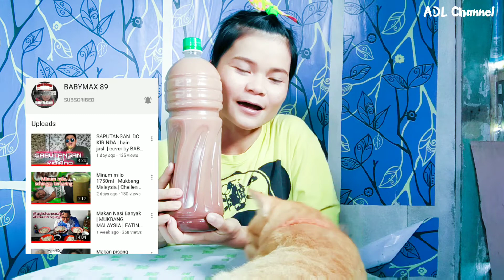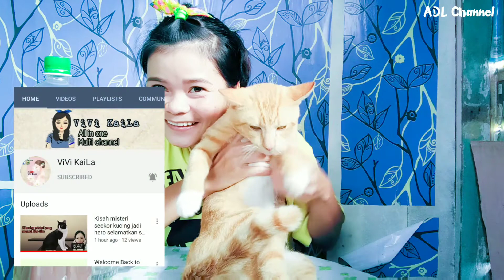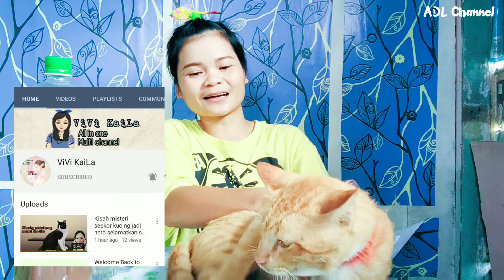CHALLENGE ACCEPTED MINUM MILO 1500ML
Hello kawan kawan kali ini saya menyahut cabaran dari rakan youtuber BABYMAX89
iaitu minum milo sebanyak 1500ml
Mampukah saya menghabiskan milo ini
Saksikan sampai habis ya 😊
Kerana seperti biasa akan ada penerus challenge yang akan saya sebut jadi saksikan video sampai habis kerana kemungkinan besar anda yang saya akan cabar 😊 dengan itu saya ucapkan terima kasih semoga Tuhan memberkati kita semua 🙏God bless you all 💝